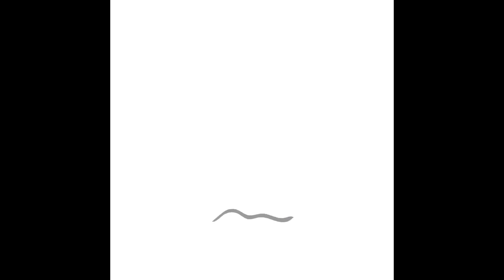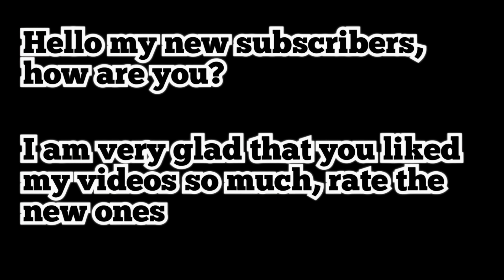Alphabet Lore Animation @MikeSalcedo@mmanimation1778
Alphabet Lore Animation ‎@MikeSalcedo ‎@mmanimation1778 / Alphabet Lore with new words / You liked this video very much / Hello to all NEW SUBSCRIBERS thank you for being with me / To EVERYONE who is not subscribed: Friends subscribe, help the CHILD channel GROW / for you it's just one CLICK, but for me a mountain of HAPPINESS